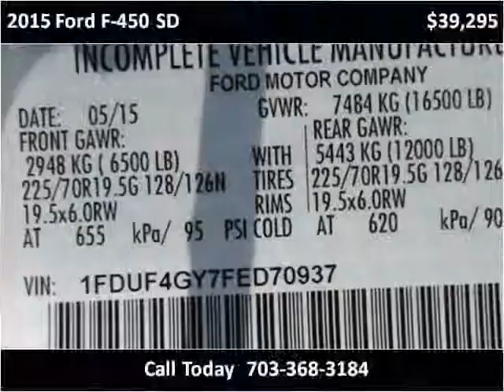2015 Ford F-450 SD New Cars Manassas VA